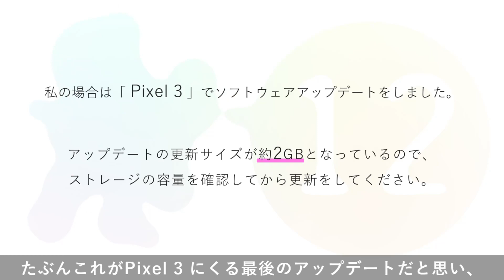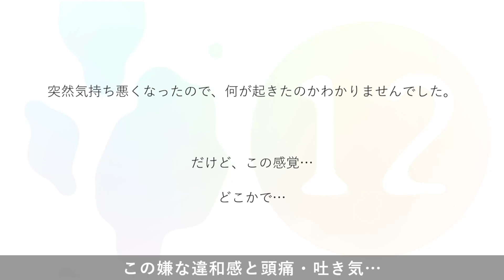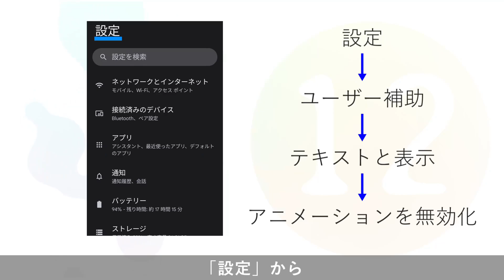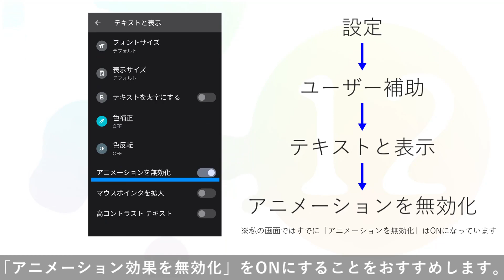新OS【Android 12】にアップデートしたら3D酔いした…。3D sickness/ストレッチオーバースクロール必要？？酔うのでアニメーション効果をOFFにした件。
こんにちは。
明け方Qualityです。

Android OSの最新バージョン「Android 12」がリリースされました。

まずはPixelシリーズのスマートフォンからアップデートができるようになっています。（Pixel 3以降のモデルから対応）

早速アップデートしたら酔いました…（泣）

なんか画面がぐにょぐにょしていると思ったら新機能だったんですね…
「ストレッチオーバースクロール」

マジでこれは私には合わなかった…

3D sicknessって言うらしいです。

‹一言メモ›
せっかく機種変更しても、「ストレッチオーバースクロール」止めるためにアニメーションOFFにするなら、iPhoneのほうが良いのか…？？

くっ優柔不断が…

VRやゲーム、３D映画などで起きる「３D酔い」とは？

「ゲーム酔い」はどうしたら防げる？

‹利用させていただいているBGM・動画サイト›

ED ・June / Yukiko Kamata